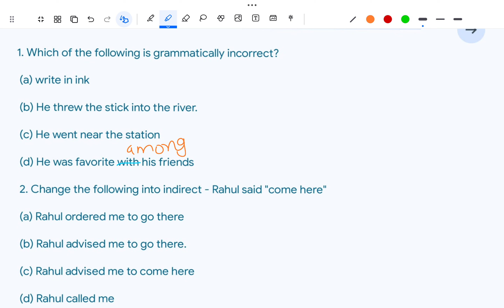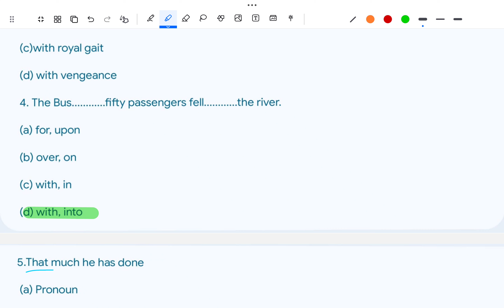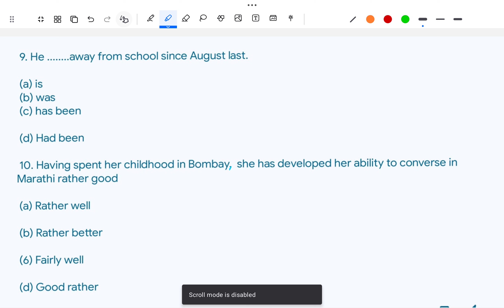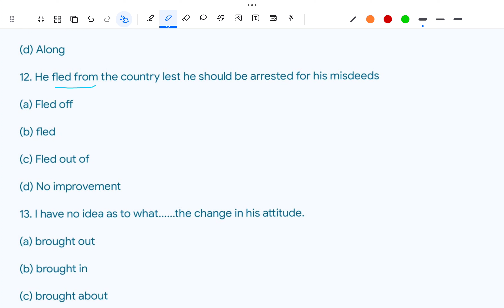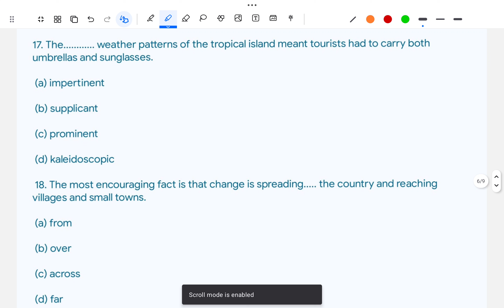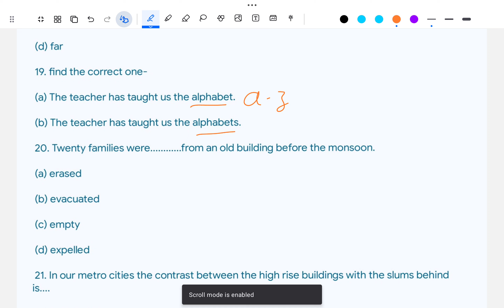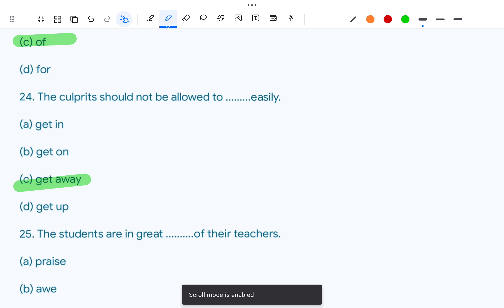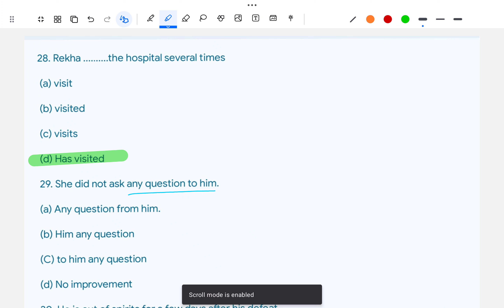English Grammar for all exams|| UPTGT/PGT/LT/GIC/DSSSB/NVS/KVS/BPSC/EMRS/RPSC/SUPER TET/SSCCGL etc..